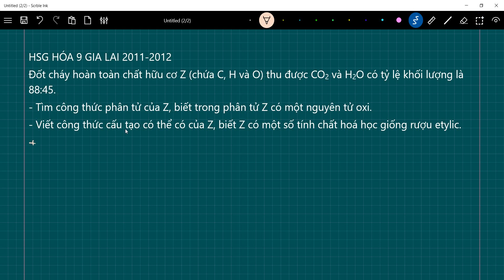HSG HÓA 9 GIA LAI | Đốt cháy hoàn toàn chất hữu cơ Z (chứa C, H và O) thu được CO2 và H2O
HSG HÓA 9 GIA LAI 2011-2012
Đốt cháy hoàn toàn chất hữu cơ Z (chứa C, H và O) thu được CO2 và H2O có tỷ lệ khối lượng là 88:45.
- Tìm công thức phân tử của Z, biết trong phân tử Z có một nguyên tử oxi.
- Viết công thức cấu tạo có thể có của Z, biết Z có một số tính chất hoá học giống rượu etylic.